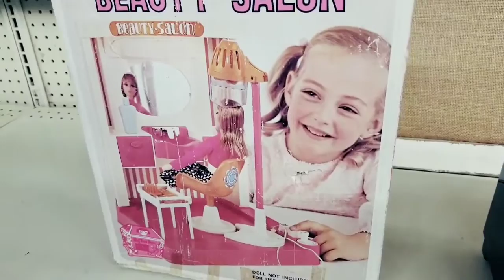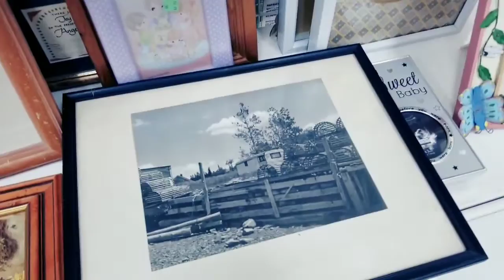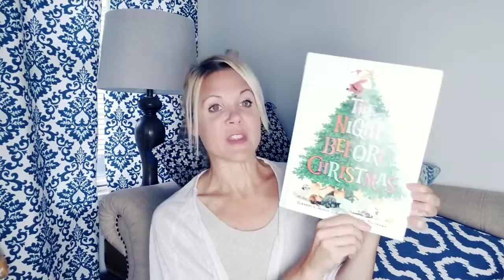THIFT STORE HAUL Thrift with Me for Vintage and Home Décor Items to Flip for Profit and More!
It's time to go thrifting again! Today I am on the hunt for vintage home décor pieces and items to flip for profit.

To see how I have been using my vintage cookie cutters, check out this tutorial for homemade applesauce ornaments:

You can find me on all of your favorite social channels @thehomespunhydrangea